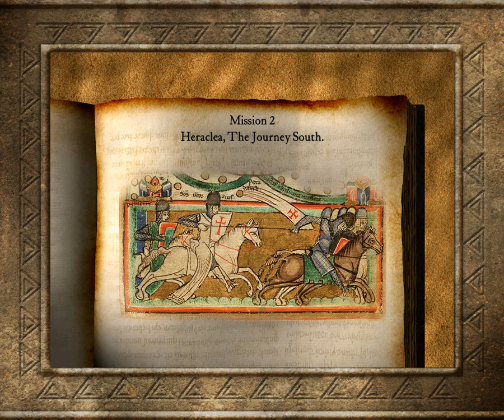Stronghold Crusader with Bootstrap Mod: The Call to Arms mission 2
Bootstrap is a mod (or "setup" as the devs call it) for Stronghold Crusader Extreme that rebalances the entire game for competitive multiplayer play. (It mods Extreme to take advantage of the increased unit count.)

I continue my playthrough of the historical campaigns with this mod on and already we notice a "weird" change. The Bootstrap mod makes Stone an important resource by making most stuff require it, and Firefly Studios didn't make the missions with that in mind. So now in this mission, we only start with 15 stone, just enough to build a barracks, and we can't build stone quarries. The Poleturner's workshop costs stone but the Fletcher's workshop doesn't, so our only choice is the barracks. This mission is still quite easy with archers only anyway.

Now, you might be asking "How are you playing the historical missions in Extreme?" Well,
1: Find your Stronghold Crusader directory.
2: Go to the "maps" folder, copy the historical mission maps, and paste them to the "MapsExtreme" folder.
3: Open Stronghold Crusader and save on a historical mission (preferably the first mission of a campaign.)
4: Exit Stronghold Crusader, copy the save file you just made, and paste it to the "SavesExtreme" folder. Here's a video on how to manage your save files of this game
5: Open Stronghold Crusader Extreme and load your save file.
6: You can keep playing in your save file, but you might wanna go to the mission selection menu at some point. To do this, click on the "i" letter right next to your minimap, click on the hand that is pointing to the left, click on "yes", and you're now taken to the mission selection menu. It may look like there are no missions, but clicking on the hand pointing to the right will take you to the mission of your save file. If the game doesn't remember your save file, it will take you to the first mission of the campaign you're on instead.

Fan art in the top left corner of thumbnail by Monsterfish_